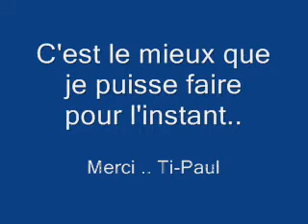Harmonica Ti-Paul Noël Vienna Boys Choir The Herald Angels Sing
Je tente d'accompagner à l'harmopnica le groupe ( Vienna Boys Choir ) sur la chanson ( The Herald Angels Sing )